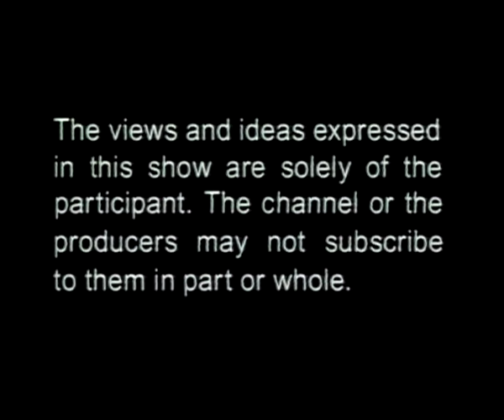Rendezvous with Simi Garewal - Kareena Kapoor (Part1) 2002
Kareena is a Bollywood princess – born to the spotlight. The lineage is immaculate. She's the 4th generation of India's grand Kapoor dynasty! Luminous and hypnotic - Kareena Kapoor!